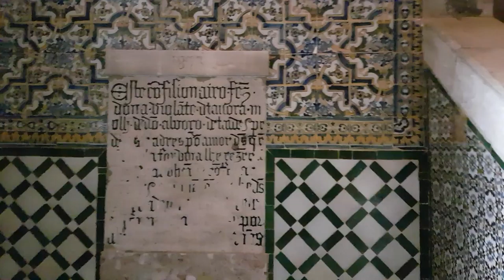Museu do Azulejo Lisboa Portugal 2018 #12